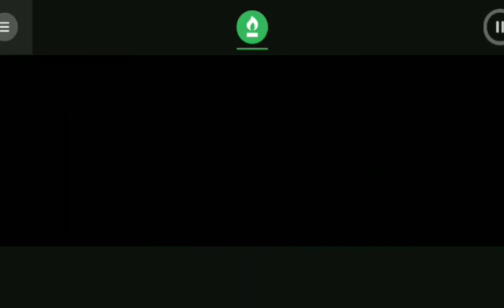incredibox|kubabox v1 flashback review!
mod made by@PersonFromKazakhtan
link:go ask @PersonFromKazakhtan